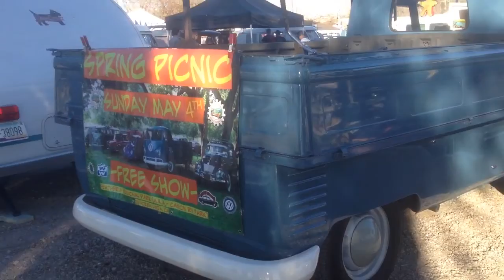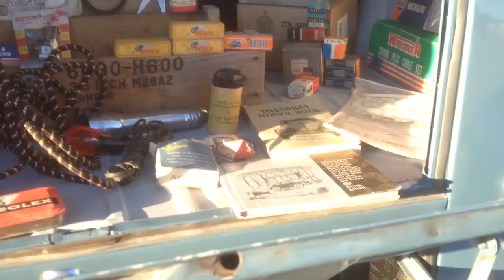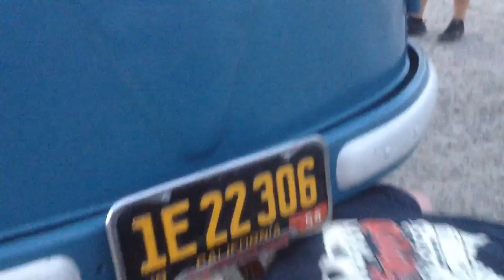BBBXVIII 2014 road trip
BBBXVIII 2014 (VW Buses by the Bridge #18) Lake Havasu City, AZ
This video is the longest I made, you don't have to watch it all at once, it's made of small video clips shot along the way and during the event, it is shot on my iPhone, so quality is poor, there is so much to see but I could only capture a portion of all the fun activities, there was cornhole tournament, a huge raffle with a $4500.00 value VW engine at the end, the food was great, the moments by the fire, the camaraderie amongst our VTO club and many other clubs, including some I hadn't had an opportunity to spend time with, like "Buses Only & Co" from Tijuana, Mexico and the "German Toys" from Mexicali, Mexico, our trip was a successful one despite our mechanical problems, always and adventure when driving old VW buses, on our group all of our buses ran great until my 1965 Double Cab lost power due to one of my heads came loose, two case studs were coming out, another bus experience other problems that delayed that part of the group, when we arrived at Havasu we find out that other VTO member bus broke down and needed to be towed in, and ultimately towed back to California, I managed to tight down my head enough to take me back home despite of all of that weight pulling my Eriba Puck trailer and all of my junk! All in all, it was such a fun 4 days camping out and enjoying each others company! Can't wait to do it all over again next year! ~gabvwkey~